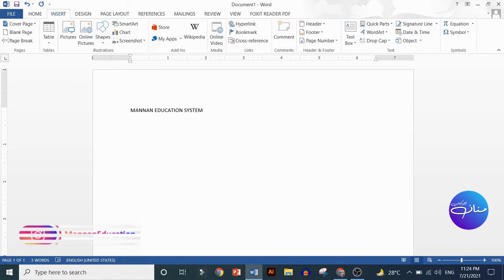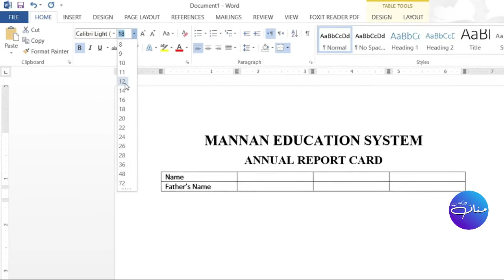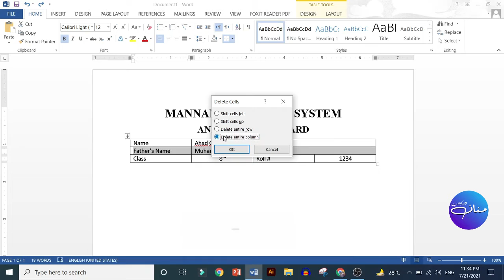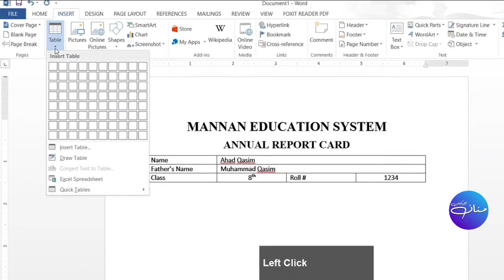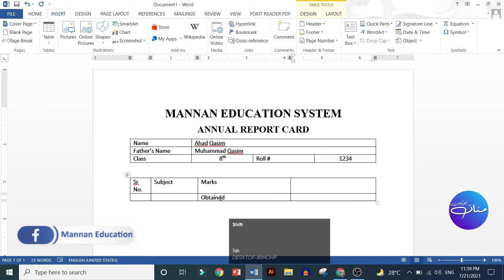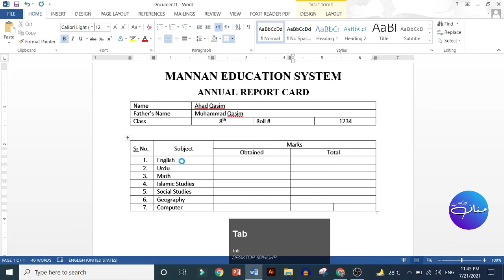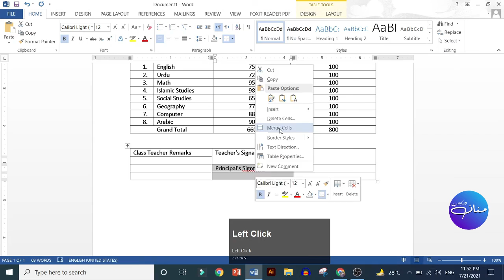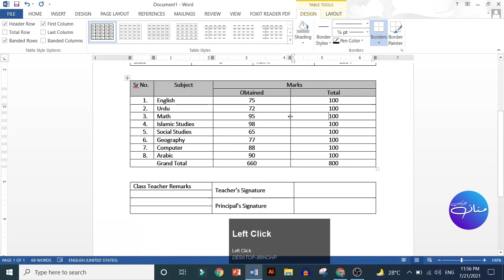MS Word Class 3 | How to Insert Table| Urdu Hindi| Tutorial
In this video, we will learn that How to Insert Table in Microsoft Word 2013. This is 3rd class of MS Word course and today we will learn "How to":
create result card,
create report card,
insert table in word,
merge cells,
move forward in table,
move backward in table,
insert move or edit table,
create list or Fehrist in table,